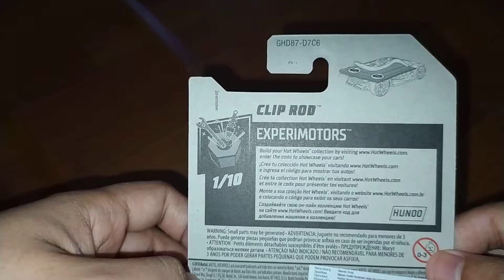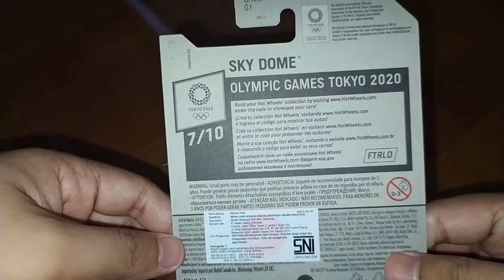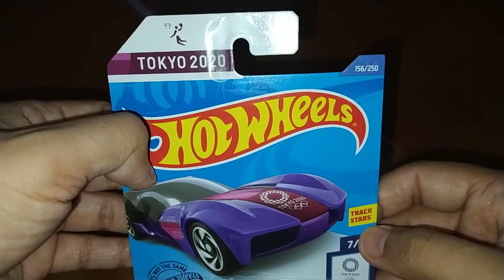unboxing hotwheels clip rod&sky dome